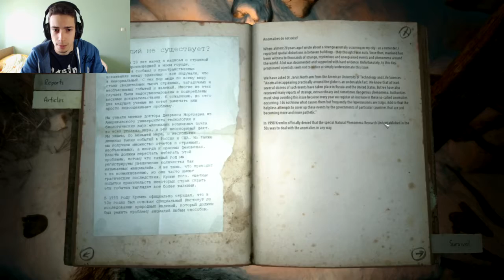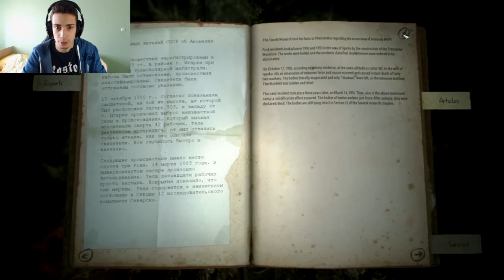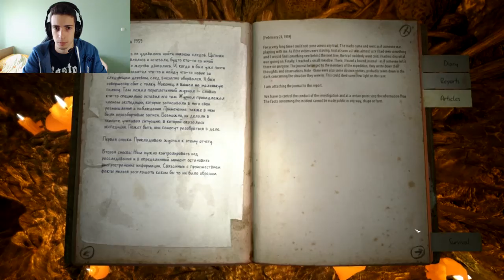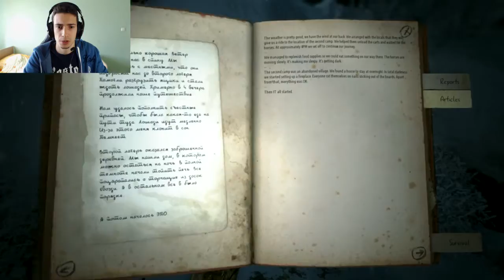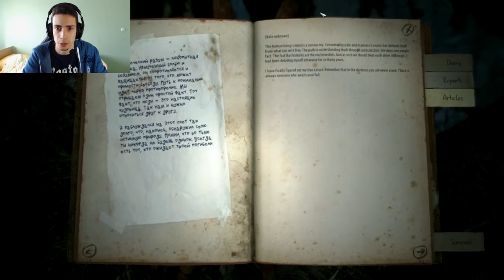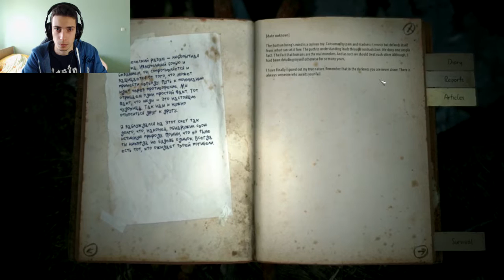KHOLAT - Horror Game - Part 3 - Christmas Trees and Magical Tree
Thanks for all your support! It helps me out a lot. :)